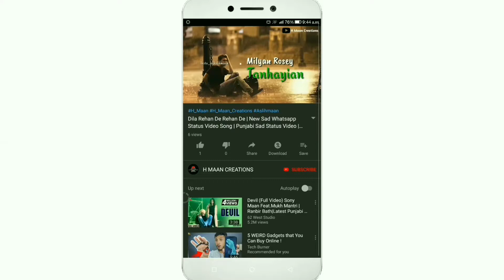Very Sad New WhatsApp Status Video | Sad Boy Whatsapp Status Video Song | H Maan Creations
Whatsapp Status
Status Video
Sad Status
Alone Boy Status Video
Sad Boy Status Video
Miss u
Missing song
Missing status
Missing Whatsapp Status
30 seconds whatsapp status video download 2019
sad status for boy whatsapp
alone boys whatsapp status
boys status
single boy sad status
new status 2019 sad boy
boy sad status for whatsapp
sad alone whatsapp status
sad whatsapp status boys
girl leaving boy whatsapp status
sad love status boy
whatsapp boys status
boy crying whatsapp status
feeling lonely whatsapp status
boys status
whatsapp boys status
new boy status
boy status for whatsapp
very sad boys status
very sad boy status
alone boy whatsapp status
sad boy status for whatsapp
boy death whatsapp status
boy very sad status
status sad boy
boy status
boys sad whatsapp status
missing whatsapp status
missing status for whatsapp
very sad status boy
sad boys whatsapp status